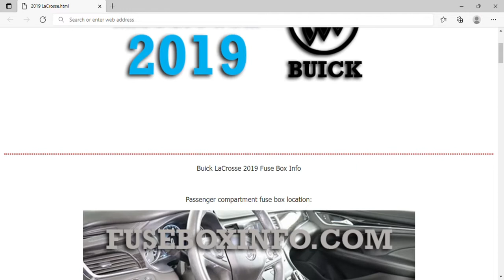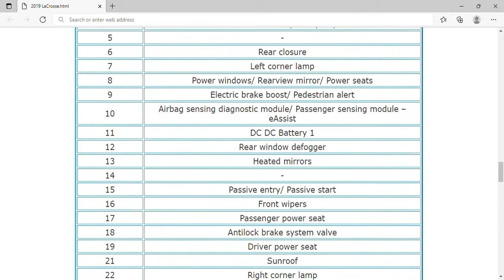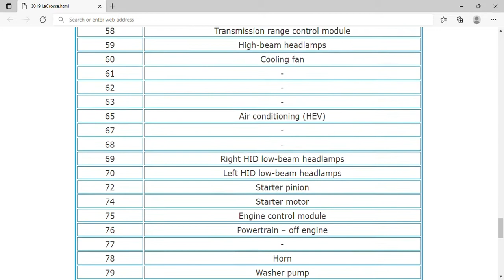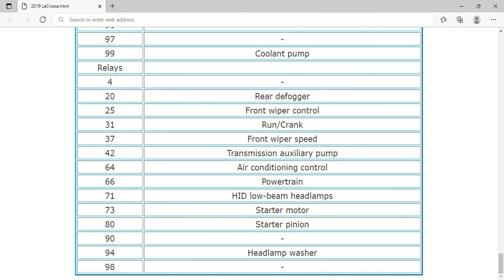2019 Buick LaCrosse Fuse Box Info | Fuses | Location | Diagrams | Layout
2019 Buick LaCrosse Fuse Box Info | Fuses | Location | Diagrams | Layout